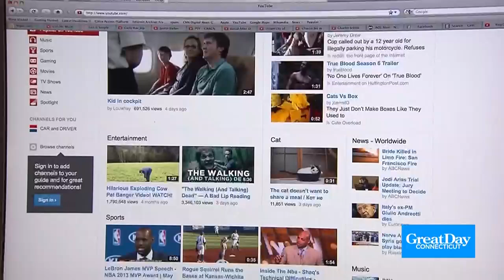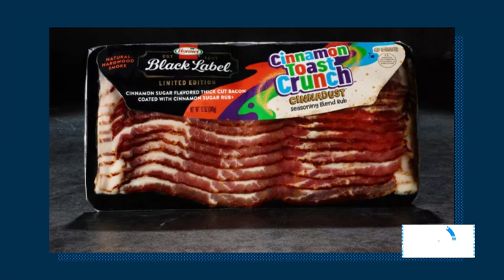Great Day Connecticut Friday Headlines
Kara and Scot share the headlines for Friday afternoon!